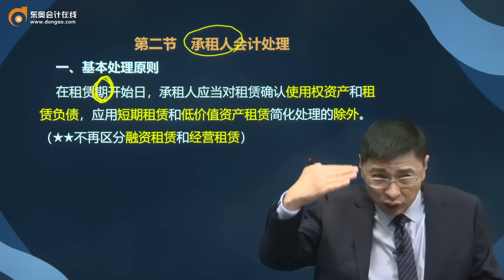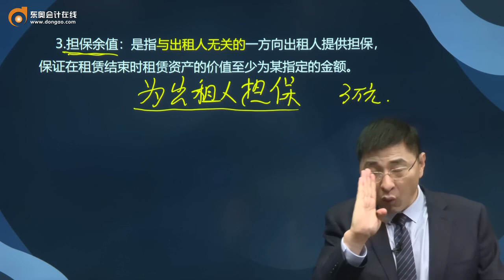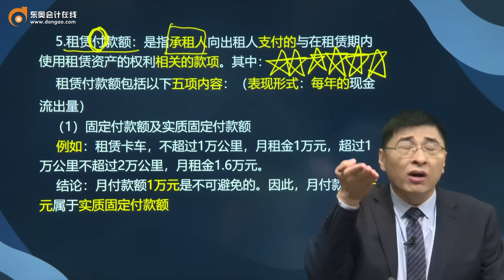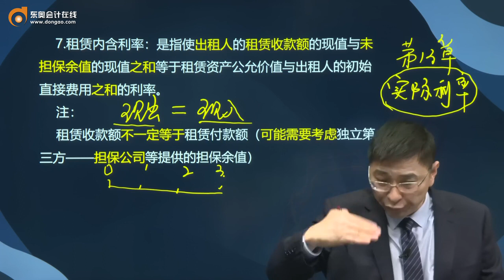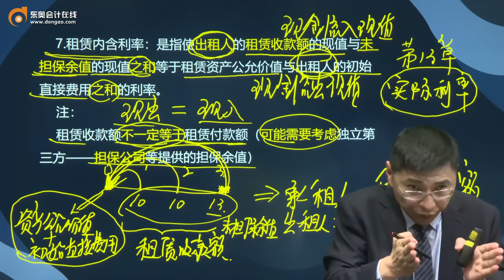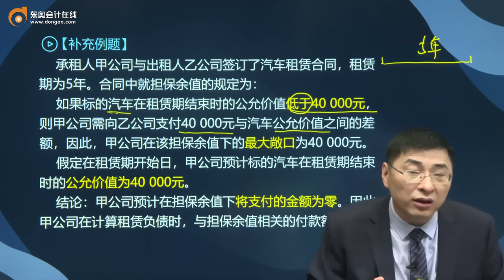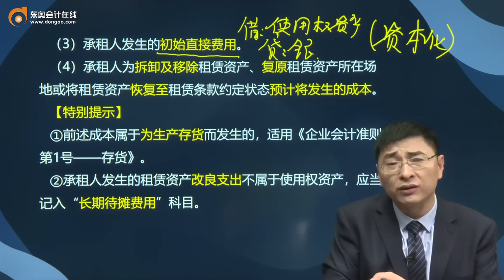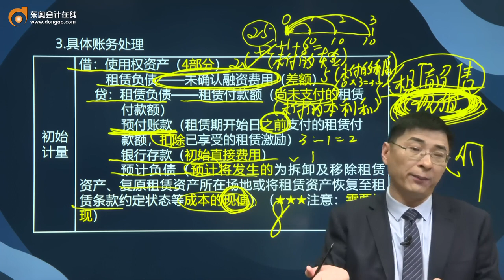第77讲 租赁负债的初始计量，使用权资产的初始计量（1）